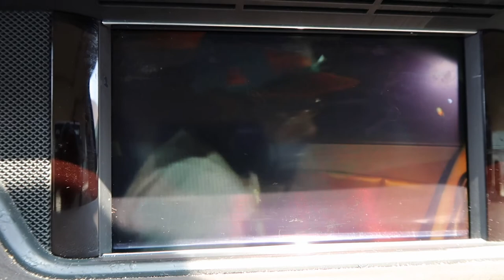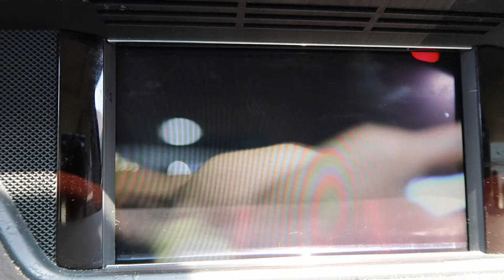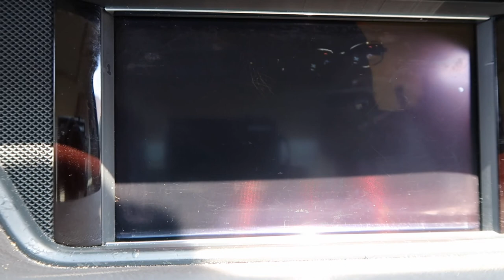Still in it to win it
I show a little of my friends movie and give a glimpse of my drip for the day.